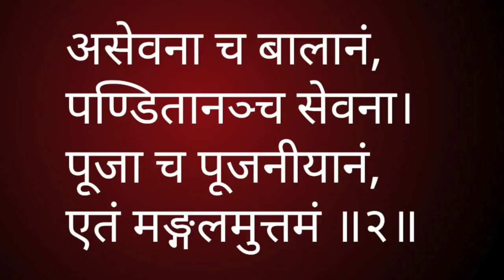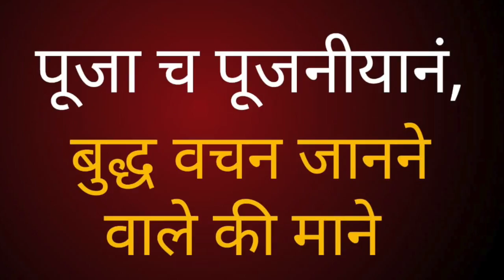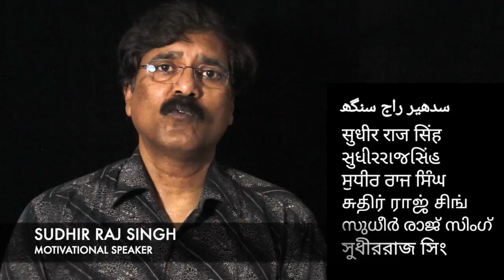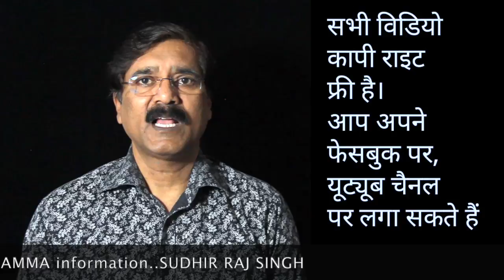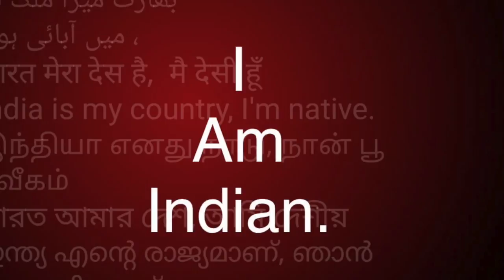आदमी औरत के लिये मंगलसुत्त /मंगलसूत्र - बुद्ध ने दिया है 1,2,3 || Sudhir Raj Singh ||Pali Language